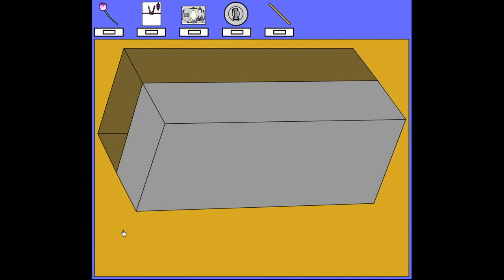No1Game's Escape Game 10 Walkthrough